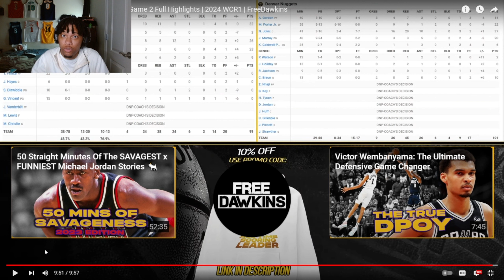Kxxshr Reacts To Lakers vs Nuggets Game 2 NBA Playoffs | Full Game Highlights | MASTERCLASS GAME!